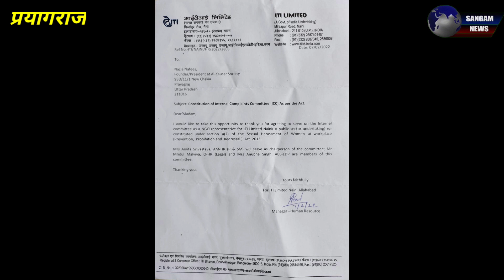मयंक जोशी सपा में शामिल , जमकर गरजे बघेल योगी को बताया बुलडोजर योगी, नाज़िया नफ़ीस ICC की सदस्य नामित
उत्तर प्रदेश के विधानसभा चुनाव  में अंतिम चरण के मतदान से दो दिन पहले तक दल-बदल के साथ पार्टी में शामिल होने का सिलसिला जारी है। आज आजमगढ़ में अखिलेश यादव की चुनावी सभा में प्रयागराज से भारतीय जनता पार्टी की सांसद रीता बहुगुणा जोशी के पुत्र मयंक जोशी औपचारिक रूप से समाजवादी पार्टी में शामिल हो गए। बीते दिनों इनकी शिष्टाचार भेंट ने आज रंग दिखाया। अखिलेश यादव ने इस दौरान मंच से पूर्व आइएएस अधिकारी कुंवर फतेह बहादुर को भी जमकर सराहा !
                                                  अखिलेश यादव ने आजमगढ़ में एक चुनावी सभा को संबोधित किया। इस दौरान उन्होंने कहा कि भारतीय जनता पार्टी की सांसद रीता बहुगुणा जोशी के बेटे मयंक जोशी आज समाजवादी पार्टी में शामिल हो गए। इनकी भाजपा में अनदेखी हो रही थी। रीता बहुगुणा जी भी पहले समाजवादी पार्टी में थीं। हम लोग मयंक जोशी के अनुभव का भी काम लेंगे। इधर रीता बहुगुणा जोशी संसदीय समिति की बैठक में वर्तमान में त्रिपुरा में है।  रीता जोशी ने इस पर कोई भी टिप्पणी करने से इनकार कर दिया और बताया कि वह भाजपा में ही रहेंगी। उन्हें राष्ट्रीय नेतृत्व पर आस्था एवं पूर्ण विश्वास  है।

                                                       मयंक जोशी के सपा जॉइन करने पर बीजेपी प्रवक्ता हरीश चंद्र श्रीवास्तव ने कहा कि रीता बहुगुणा जोशी कांग्रेस छोड़कर भाजपा में आई उनको पूरा सम्मान मिला विधानसभा और लोकसभा चुनाव लड़वाया गया लेकिन उसके बावजूद अगर मयंक जोशी सपा में शामिल हुए तो यह उनकी व्यक्तिगत सोच है समाजवादी पार्टी प्रदेश भर में अराजकता के नाम से जानी जाती है और अगर मयंक जोशी सुशासन को छोड़कर को कुशासन में जाना चाहते हैं यह उनका अपना फैसला है।

                                                 भारत सरकार के उपक्रम औद्योगिक प्रशिक्षण संस्थान (आईटीआई लिमिटेड) नैनी ने अल कौसर सोसायटी की फाउंडर/अध्यक्ष नाजिया नफीस को कार्यस्थल पर महिलाओं के साथ होने वाली यौन हिंसा की रोकथाम निषेध और निवारण अधिनियम 2013 के अन्तर्गत आंतरिक शिकायत समिति (ICC) का सदस्य नामित किया है। ज्ञात हो कि नाज़िया नफीस एक जुझारू महिला स्वयंसेवक हैं जो अल कौसर नामक एनजीओ के मार्फत बहुत से सामाजिक उत्थान के कार्य करती रहती हैं । इन्होंने  अपने कार्यों से बहुत ही छोटी आयु में प्रयागराज ज़िले में अपना मकाम हासिल किया है । महिला उत्थान एवम बाल विकास में इन्होंने विशेष योगदान किया है ।

                                                     छत्तीसगढ़ के मुख्यमंत्री भुपेश बघेल ने तकरीबन दो बजे सोनभद्र में एक जनसभा को संबोधित किया। राबर्ट्सगंज  हाईड्रिल मैदान पर कांग्रेस प्रत्याशी के समर्थन में जनसभा को संबोधित करते हुए बीजेपी और सपा को जाति धर्म के आधार पर सियासत करने वाली पार्टी बताया। भुपेश बघेल ने मंच से ही अपने भाषण में योगी को आदिवासियों पर गोली चलवाने वाला योगी बता डाला। अपने भाषण के माध्यम से बीजेपी सरकार पर तंज़ कसते हुए इसे किसानों और नौजवानों पर अत्याचार करने वाली पार्टी बताया। यही नहीं मुफ्त राशन के बारे में कहा कि बीजेपी सरकार सिर्फ चुनाव तक ही बाटेगी। चुनाव खत्म तो राशन खत्म। चुनाव  खत्म होते ही पेट्रोल और डीज़ल के दाम फिर से बीजेपी सरकार मंहगा कर देगी। उन्होंने बीजेपी सरकार पर इल्ज़म लगाते हुए कहा कि कोटे से मिलने वाले मुफ्त नमक में बालू मिला रहता है। किसान आवारा मवेशियों से पीडित है। यह सरकार की गलत नीतियों का नतीजा है। बीजेपी सरकार में छात्रों को नौकरी देने के बजाए लाठियों से पीटा जा रहा है। किसानों को गोलियों से भूंझा जा रहा है। सभा को संबोधित करते वक्त कहा कि यह लोगों के घरो पर बुलडोजर चढवाता है। यह योगीनाथ नहीं बुलडोजर नाथ है। भला आप लोगों ने किसी योगी को कभी देखा है आतंक फैलाते हूए। जिसे देखकर लोगों में आतंक फैल जाता हो।
राबर्ट्सगंज बीजेपी विधायक भुपेश चौबे के मंच से कान पकडकर उठक बैठक करने पर कहा कि इस विधायक ने कूछ काम नहीं किया। इसीलिए अब इसे उठक बैठक करना पड रहा है। संयोग से यह छत्तीसगढ़ का है और नाम भी इसका भुपेश है। अगर यह छत्तीसगढ़ माडल यहां लागु कर देता तो उसे कान पकड कर जनता से माफी नहीं मांगनी पडती। अब जनता समझ गयी है कि नफरतों की राजनीति करने से देश का विकास नहीं होने वाला। इस जनसभा को जिलाध्यक्ष हाजी फरीद अहमद ने संबोधित करते हुए कहा कि आप लोग  हाथ के पंजे को मजबूत कर विकास की गंगा बहाईये। कांग्रेस सरकार का विकास  सोनभद्र में हर तरफ आप लोगों कोदिखाई पडेगा।